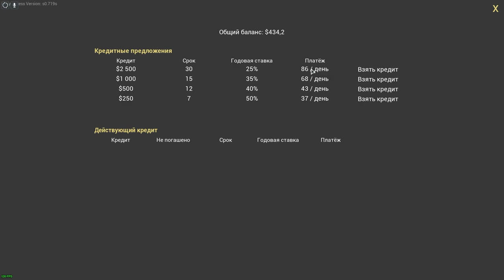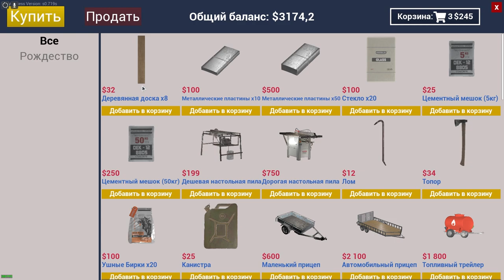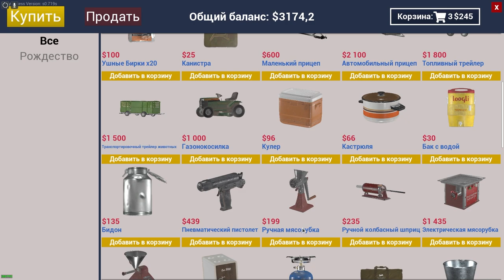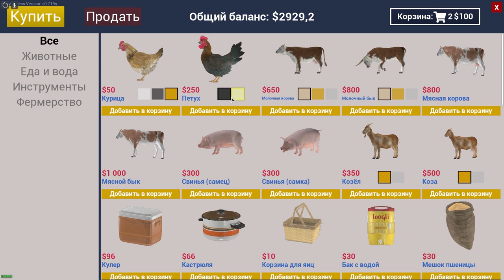ПОЛУЧИЛ В НАСЛЕДСТВО РАНЧО.. И СРАЗУ ЖЕ СЛОМАЛ СВОЙ ДОМ! RANCH SIMULATOR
МОЙ СЕРВЕР - GTA 5 RP MAJECTIC 7 СЕРВЕР